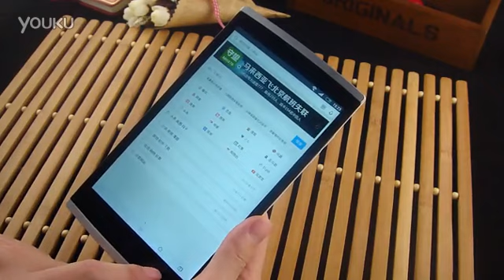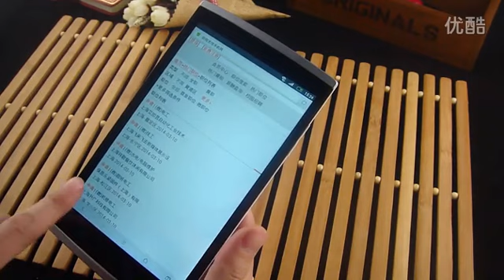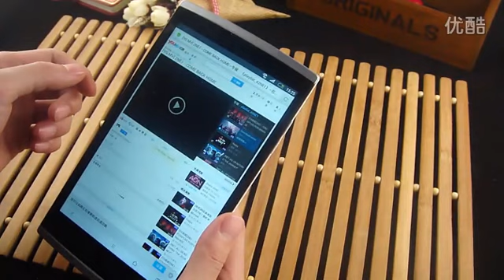Chuwi VX1 - 7" Ecran IPS OGS Android 4.2 MTK8382 Quad-core Phablet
Tablette PC de Marque: Chuwi
OS: Android 4.2
Taille d'Ecran: 7 Pouces
Taille d'Ecran: IPS
Type d'Ecran Tactile: Capacitif
Résolution: 1280 x 800
Marque du Processeur: MTK
CPU:  MTK8382 Cortex-A7 Quad-core ARMv7 Processor
Fréquence du Processeur: 1.3GHz
GPU: Mali-400 MP2
RAM: 1GB
ROM: 16GB
Fonction: WiFi, Bluetooth, GPS, A-GPS, OTG, Miracast, Radio FM, Gravity Sensor
WiFi: 802.11 b/g/n
3G: 3G & UMTS, WCDMA 2100MHz
Réseau Fréquence 2G: 850MHz, 900MHz, 1800MHz, 1900MHz
Caméra: Caméra Arrière 8MP, Caméra Frontale 0.3MP
Capacité de la Batterie: 3000mAh
Langue: Anglais, Russe, Espagnol, Français, Italien, Portugais, Allemand, Árabe, Turc, Vietnamien, Roumain, Néerlandais, Malais, Hongrois, Tchèque, Indonésien, Thaï, Coréen, Chinois
Format d'Audio: MID, OGG, WMA, WAV, MP3
Format d'Image: GIF, BMP, PNG, JPG
Format de Vidéo: WMV, RMVB, MPG, AVI, 3GP, MP4
Format d'E-book: TXT, etc.
Port d'Extension: Port Mini HDMI, Port Micro USB, Emplacement Carte SIM, Emplacement Carte TF, Port Ecouteurs 3,5mm
Net Weight: 280g